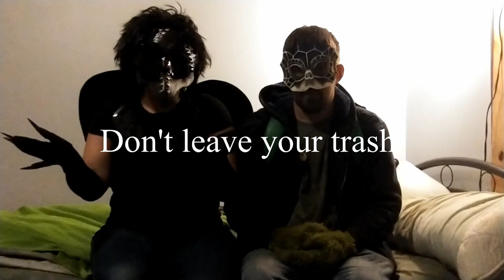Turtle Time Top 10 Do's and Don'ts conventions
Hey guys here's my first top 10 video and an annoucment. Apearing for the frst time Rok the crow

Music used

Benath the surface, Innocance, and Sky Skating from the Youtube creator libary